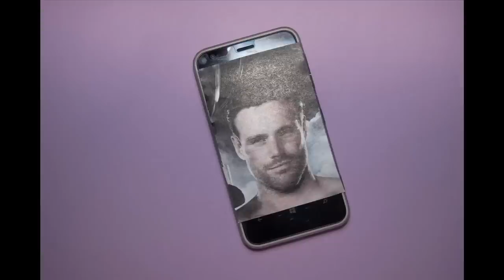Jessica Lee Morgan 'When Did It All Begin'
Download from iTunes, Amazon or any other reputable legal download site.

Copyright Space Records 2015.

Written and performed by Jessica Lee Morgan and Christian Thomas.

'Betty and Crystal Set' by Llew E. Morgan.